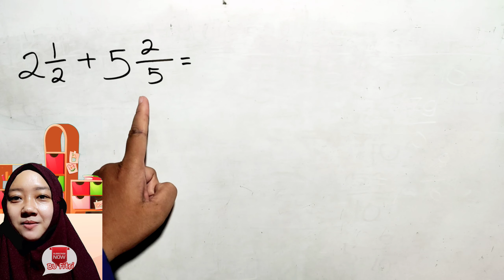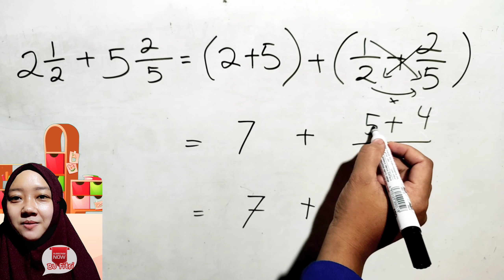Cara Cepat Penjumlahan Pecahan Campuran - Belajar Matematika Kelas 5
Cara cepat penjumlahan pecahan campuran dengan penyebut berbeda bersama bufitri. Belajar matematika kelas 5 SD semester 1. Materi matematika Kelas 5 penjumlahan pecahan campuran dengan pecahan campuran penyebut berbeda. Seperti apa trik cara cepat penjumlahan pecahan campuran penyebut berbeda. Silakan anak-anak praktekkan cara mudah penjumlahan pecahan campuran kali ini di rumah.

Materi bilangan pecahan kelas 5 SD semester 1.
selamat menonton video belajar matematika kelas 5 SD. Salam belajar matematika bufitri semoga bermanfaat.